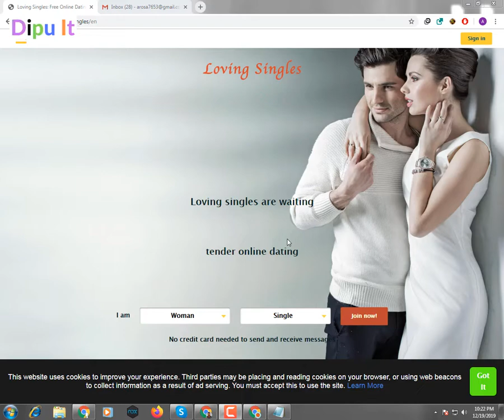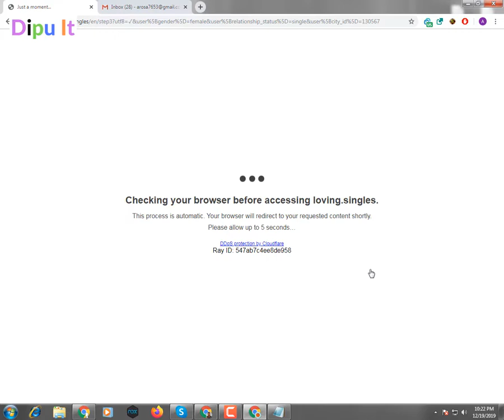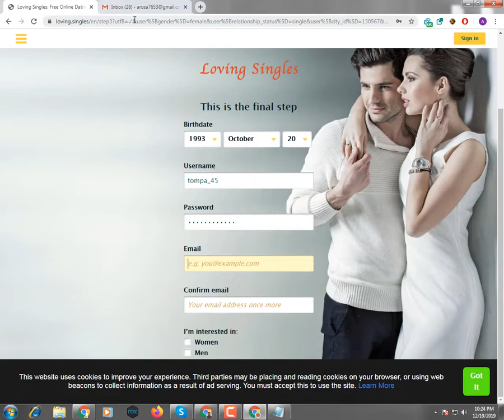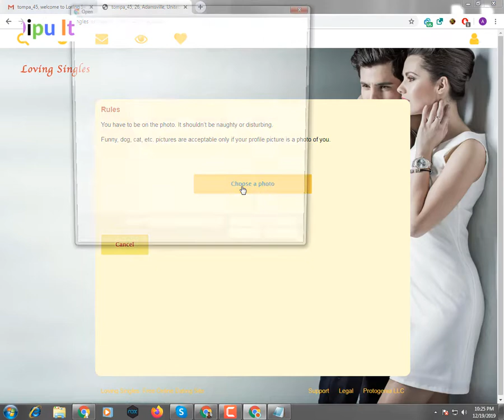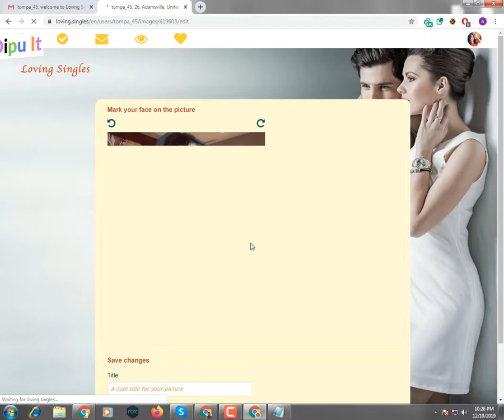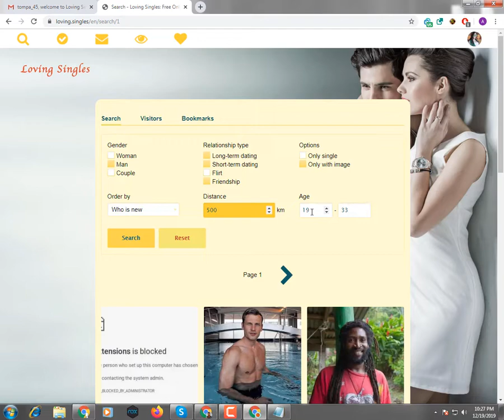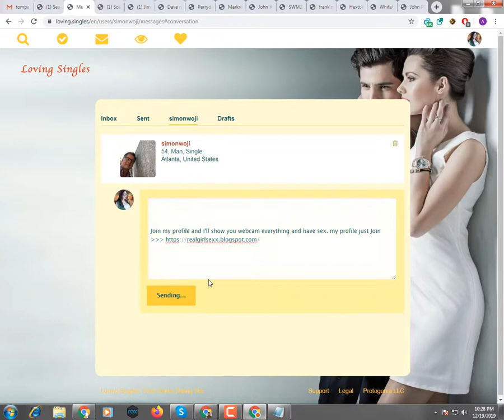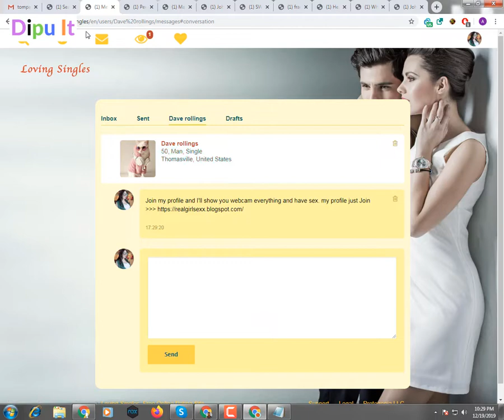সিপিএ কাজ করে প্রতিদিন ইনকাম করুন 20 থেকে 25 ডলার [ Bengali video ]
সিপিএ কাজ করার জন্য ফ্রি সাইট যারা সিপিএ কাজ করবেন ভাবছেন তাদের জন্য এই ভিডিওটা এখানে অনেক অনেক ইউজার থাকে এখান থেকে ভালো পরিমাণ তাফসীর জেনারেটর করা যায় এখানে অনেক ভালো পরিমাণ সে পাবে. loving_singles
Free site for CPA working For those who are thinking of doing CPA work, this video has many users here. loving_singles
কিভাবে অনলাইনে টাকা ইনকাম,অনলাইনে টাকা আয়,সিপিএ মার্কেটিং,অনলাইন ইনকাম,CPA মার্কেটিং,অর্থ উপার্জন,অনলাইন কোর্স,
cpa lead contact

cpalead sign up

cpalead publisher

cpa marketing

how to create cpa campaign

cpalead payment method

সিপিএ মার্কেটিং শিখুন